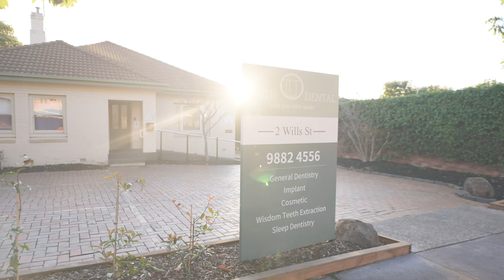With U Dental - The Best Implant and Wisdom Teeth Extraction Dentist In Melbourne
With U Dental at 2 Wills Street, Hawthorn East VIC 3123 (Camberwell Shopping District).
Newly Renovated Dental Clinic with the State Of The Art Equipment.
The most comprehensive and caring dental clinic that performs Advanced Implant Surgeries including All-on-4, Sinus Lift, Bone Graft, Wisdom Teeth Extraction with or without sedation, Perioplastic Surgeries, and Cosmetic Veneers.